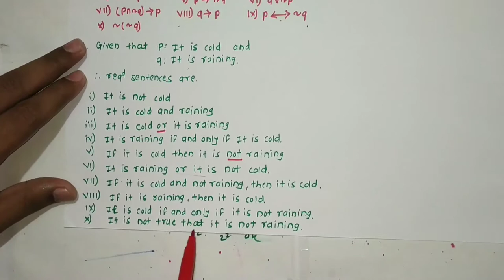Lecture 3rd on Algebra of propositions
Covered topic is All Solved examples on Algebra of propositions